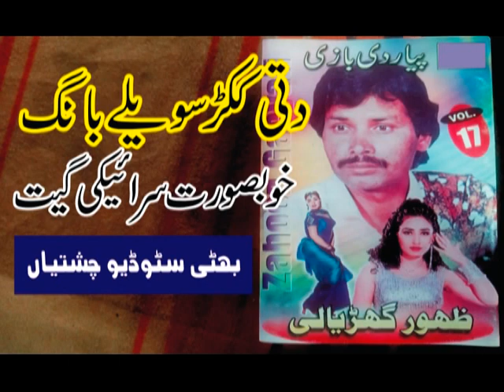Ditti Kukran Bang Sawele | Zahoor Hussain Gharyali | Vol.17 Audio Song